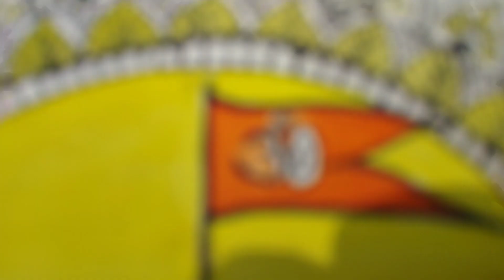Mandla Art.... jai Shree Ram 🙌🚩temple